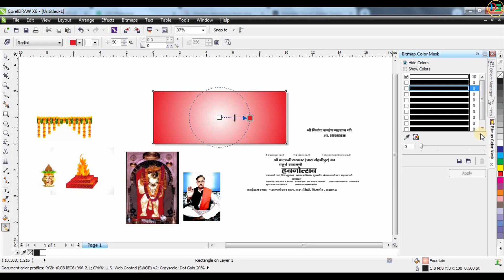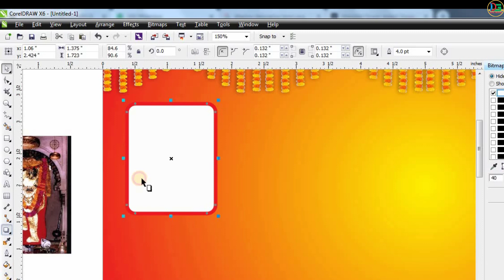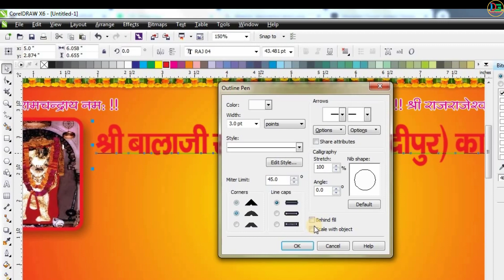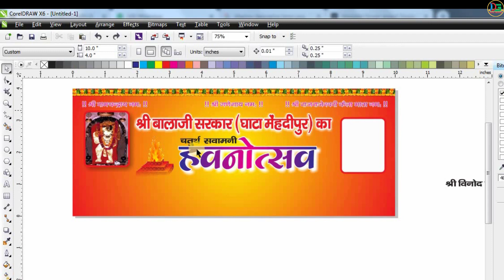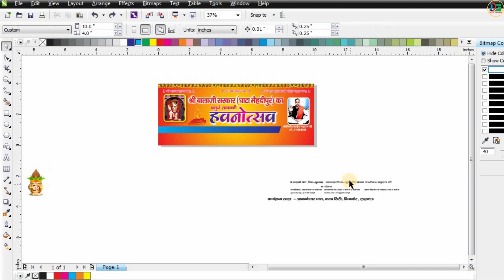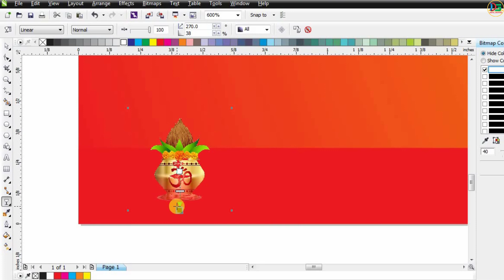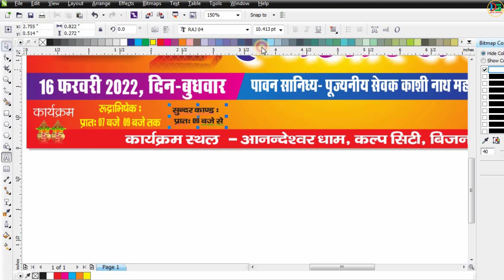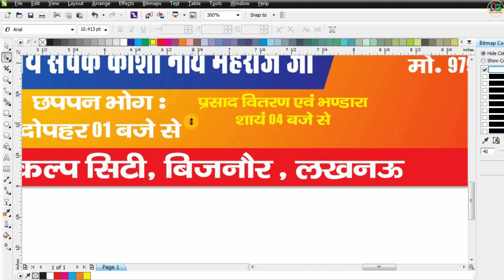Bhakti Banner Design in Coreldraw | Bhandra Hording Design | Flex Banner Design in coreldraw FreeCDR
Thankyou